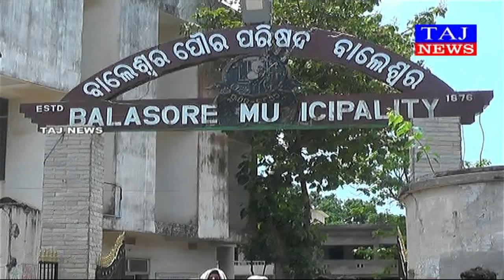ବାଲେଶ୍ବର ପୌରପାଳିକା ପକ୍ଷରୁ ରାସ୍ତାପାର୍ଶ୍ୱ ଧୂଳିଉଠା ପ୍ରକ୍ରିୟା ଜୋରଦାର